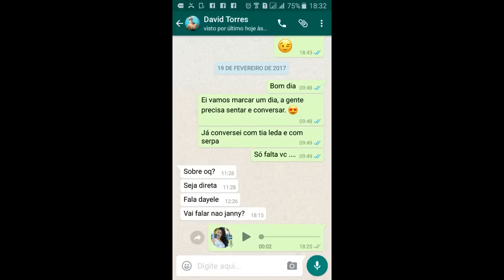TROLLANDO MEU NOIVO JUNINO.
ESSE VÍDEO É APENAS UMA FORMA DE HOMENAGIAR ESSE ÍNCONE JUNINO, QUE Á 10 ANOS CARREGA EM SUA VESTIMENTA A COR BRANCA.
E COMO EU ESTOU AO SEU LADO NESSE MOMENTO TÃO ESPECIAL NÃO IRIA DEIXAR PASSAR EM BRANCO.